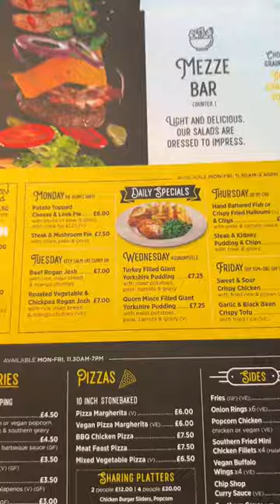The NEW Kitchen Table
Keep calm and curry on... 🍛